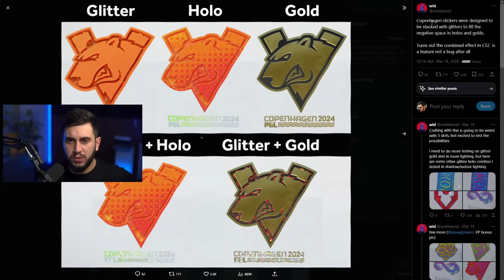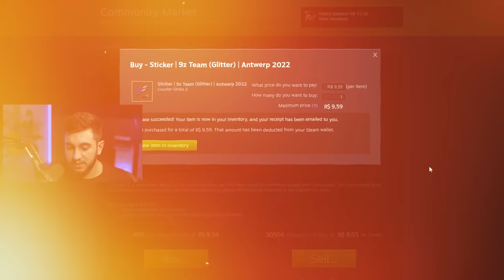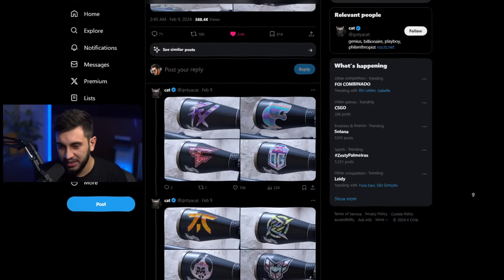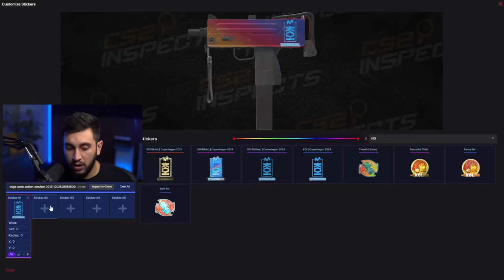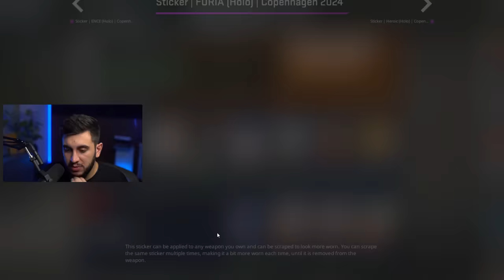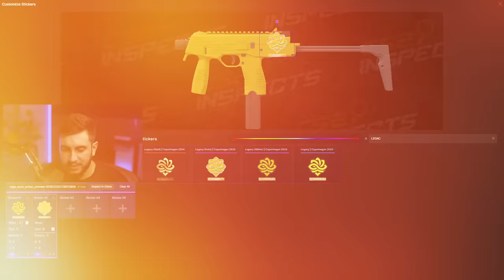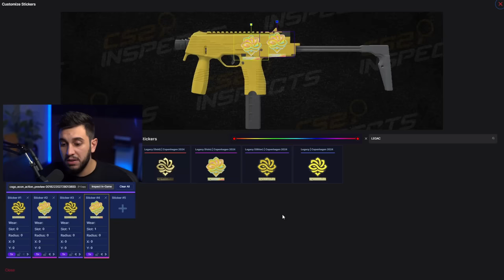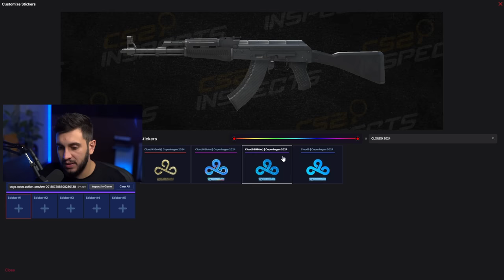A Valve Revolucionou os Adesivos do CS2